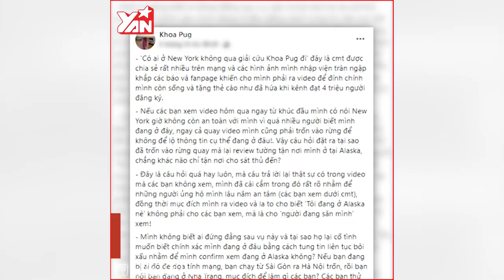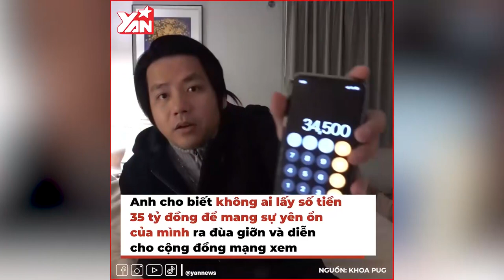Khoa Pug tung vlog hậu rao bán kênh Youtube 30 tỷ: Tuyên bố làm điều chưa từng có ở Việt Nam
Gần đây, những “drama” xung quanh bộ ba Khoa Pug – Vương Phạm – Johnny Đặng đang khiến nhiều người quan tâm. Bản thân Khoa Pug còn bị chính những người theo dõi mình “quay lưng” và để lại những bình luận không hay trên mạng xã hội.

Trước việc bị tố tạo ra lùm xùm vì “hám fame”, Khoa Pug đã đem kênh YouTube có 4 triệu lượt theo dõi của mình ra “thề thốt” và tuyên bố: “Nếu có bạn nào nói mình bỏ ra 35 tỉ để diễn xuất câu fame thì bạn nào mua kênh YouTube 4 triệu sub của mình với giá 30 tỉ thì mình xin bán và rút lui. Mình không cần cái fame này đâu. Cái mình cần bây giờ là sống yên ổn.”

Hãy theo dõi Yan trên:
✔️Youtube Yan News :